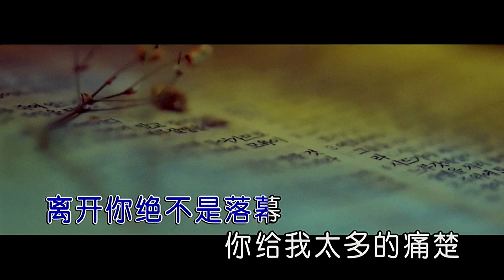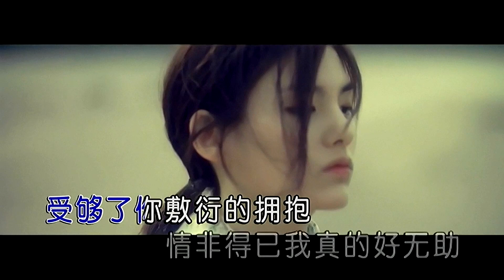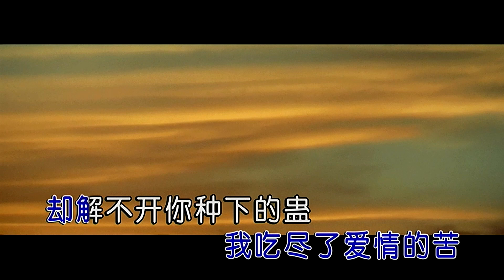我吃尽了爱情的苦-趙详-伴奏 KARAOKE